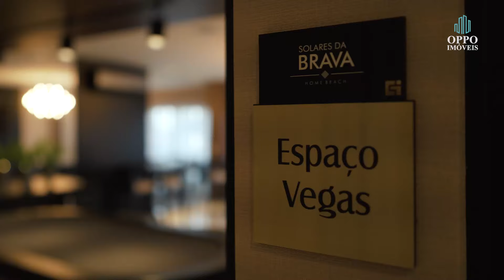SOLARES DA BRAVA - PRAIA BRAVA - ITAJAÍ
Apartamento no Solares da Brava

Características do Apartamento no Solares da Brava
Amplo Ambiente
3 suítes
Área privativa: 149.05m²
Cozinha Gourmet
Churrasqueira à carvão
Área de serviço
Banheiro de serviço
Área técnica para ar condicionado split
Sala de jantar
Living
Lavabo
Piso em porcelanato
Piso vinílico nos dormitórios
Tubulação para ar condicionado split
Tubulação para estrutura de áudio
Garage box
02 vagas de garagem

Características do Empreendimento no Solares da Brava
Área Lazer entregue decorada e equipada.
Salão de Festas Gourmet
Home Cinema
Brinquedoteca
Fitness Center
Espaço Zen
Playground
Jardins com quiosques
Sala de Jogos
Piscina com raia semiolímpica e deck

Venha conhecer este imóvel com a Oppo Imóveis, temos estes e outros apartamentos e casas à venda em Balneário Camboriú.

Desde 2013 a Oppo Imóveis, vem conquistando a credibilidade e realizando um trabalho sério com responsabilidade. Sempre prezando pela ética e transparência.
Os preços dos Imóveis podem sofrer alterações.